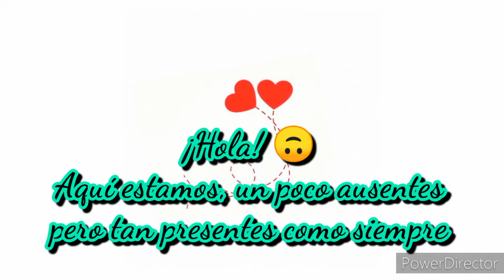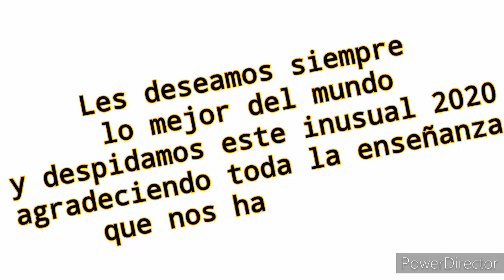Adiós al 2020 clubdefans Harry Geithner world